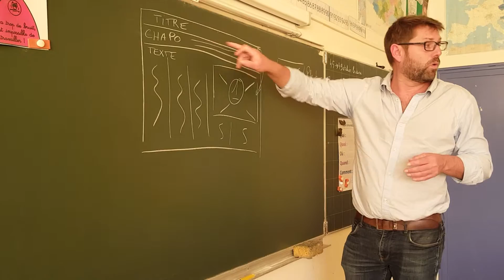Comment susciter l'intérêt pour lire un article?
Présenter son article pour donner envie de le lire.